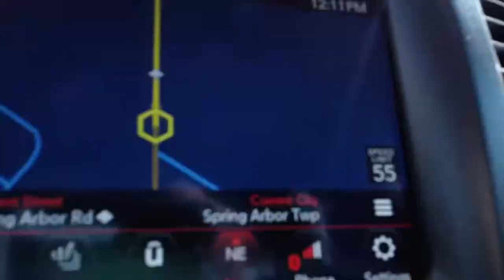From the Archives: Sequence 012: Drone Footage (Spring Arbor, Michigan)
Using a drone to film inside a car while on a drive thru a quaint town… this is all normal, right?